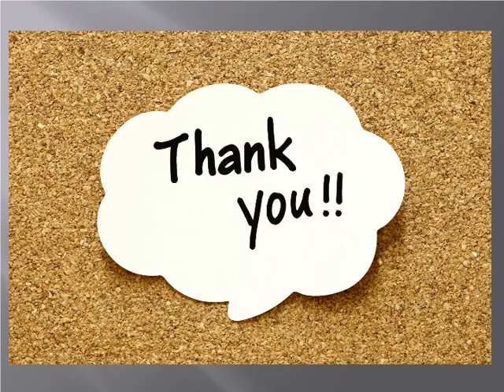Best Gyms in Richmond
If you are looking for best Gyms in Richmond you can trust, look no further. Fitness XO you can achieve all of your fitness goals in one place under the guidance. They provide personal training services including Private, Partner and Small Group Trainings in Richmond and many surrounding areas.